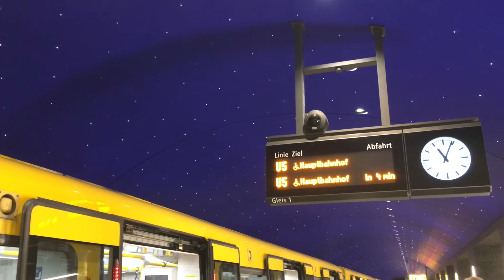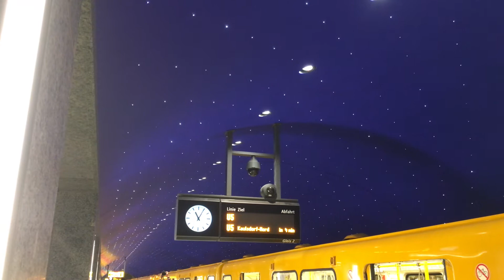Der erste Zug in Berlins SCHÖNSTEM U-Bahnhof: Museumsinsel | Berliner U-Bahn BVG |German Subways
Nachdem der Berliner U5-Lückenschluss zwischen Brandenburger Tor und Alexanderplatz bereits am 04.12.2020 in Betrieb ging, wurde am 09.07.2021 der bislang noch durchfahrende U-Bahnhof Museumsinsel eröffnet. Der Architekt Max Dudler ließ sich von Karl Friedrich Schinkel inspirieren und schuf u.a. zwei Sternenhimmel über den Gleisen. Bauverzögerungen waren der Grund für die verspätete Inbetriebnahme, nun sind alle neuen U5-Stationen öffentlich am Netz. Der erste planmäßig haltende Zug war um 11:01 wieder ein IK20-Doppel (5075+5069, Kleinprofilzug, angepasst für den Einsatz im Großprofil). Weil es während der Fahrt keinerlei Hinweise zum Halt im neuen U-Bahnhof Museumsinsel gab, habe ich diesen Teil herausgeschnitten.
After the Berlin U5 gap between the Brandenburg Gate and Alexanderplatz went into operation on December 4th, 2020, the Museum Island underground station, which had previously passed through, was opened on July 9th, 2021. The architect Max Dudler was inspired by Karl Friedrich Schinkel and created, among other things, two starry skies over the tracks. Construction delays were the reason for the delayed commissioning, now all new U5 stations are publicly connected to the network. The first scheduled train to stop at 11:01 am was again an IK20 double (5075 + 5069, small profile train, adapted for use in large profile). Because there was no indication of a stop at the new Museum Island subway station during the journey, I cut out this part.